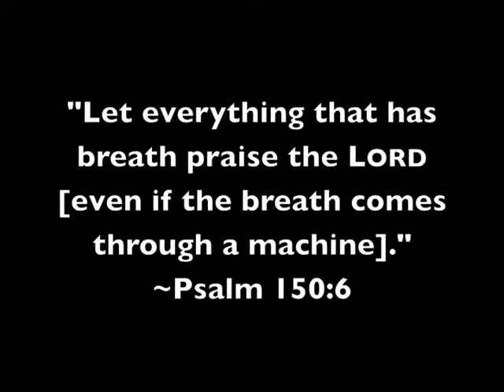Disabled Toddler Sings "How Marvelous, How Wonderful!"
=== Original Description ===

Our Son, Paley Osmond Wood, has a rare genetic muscle disease called "Myotubular Myopathy," which results in extreme muscle weakness. Even his vocal cords are too weak to make a sound without a respirator. But when his machine pushes breath into him, Paley uses it to praise God.

Statistics of original video: 📅 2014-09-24  ⏱ 1:09  ▶ 12789  👍 1297  💬 0  🆔 DjGAD1ueD0E